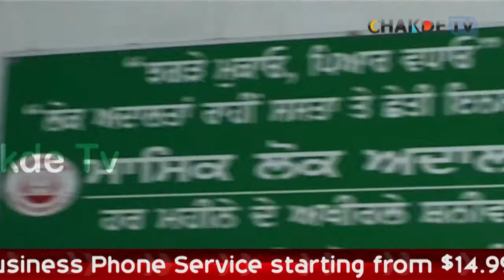Nabha Jail Break:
Assistant Jail Superintendent Bhim Singh, Head warden Jagmeet Singh and a sweet shop owner Tejinder Sharma on Police Remand Till 09-Dec-16